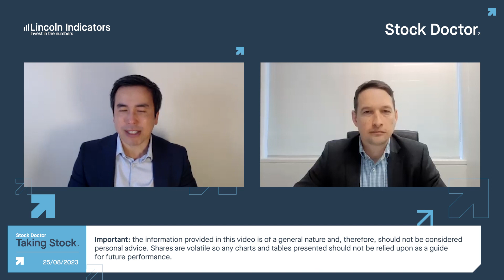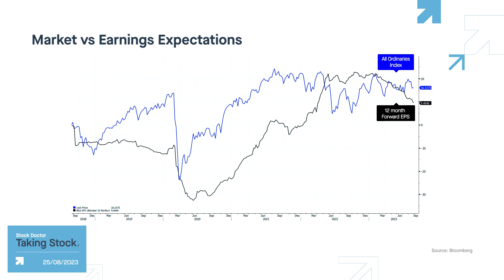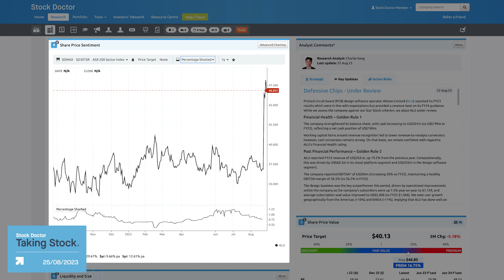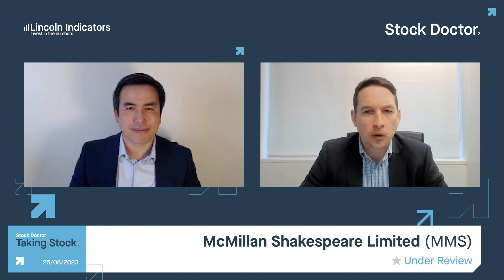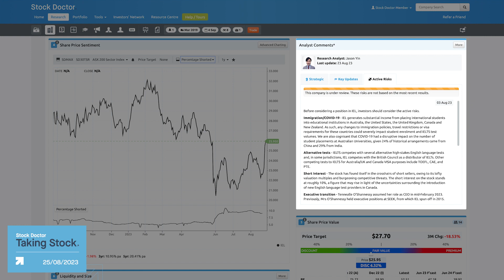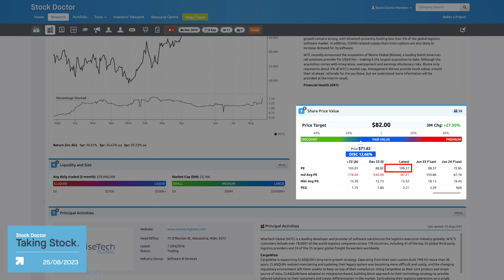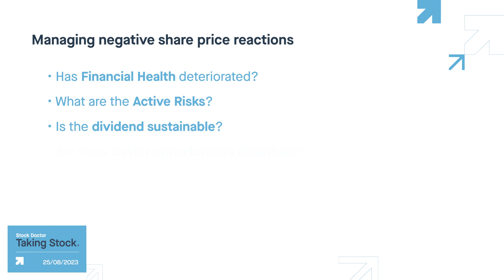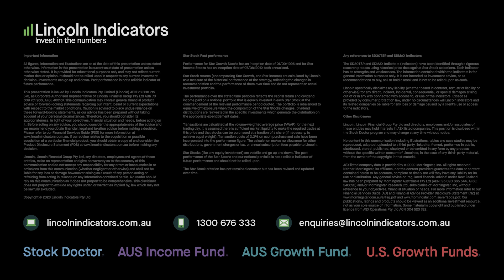Taking Stock Weekly Insights 25 August 2023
Join Kien Trinh, Head of Research at Stock Doctor, and Matthew Swartz, Senior Portfolio Manager, as they run the ruler over the reporting season.

The pair highlight the vulnerabilities of Iress (IRE), a financial software provider in Marginal Financial Health. They also wrap up Star Stock results from Altium (ALU), McMillan Shakespeare (MMS), IDP Education (IEL) and Wisetech (WTC).

To conclude, the pair provide strategies to help mitigate the portfolio impact of large negative share price reactions.